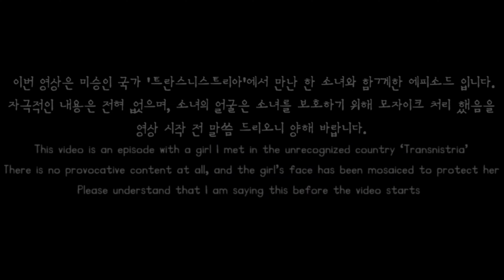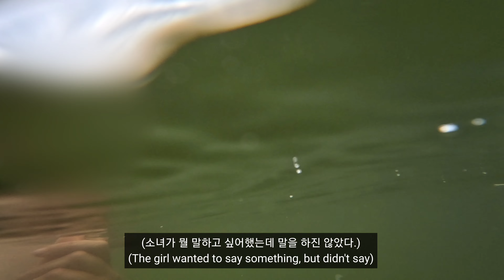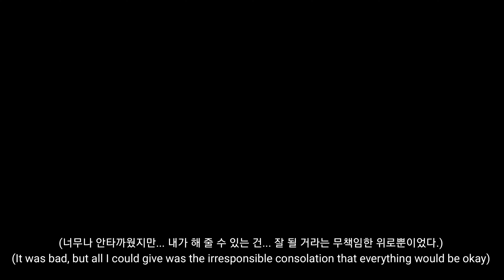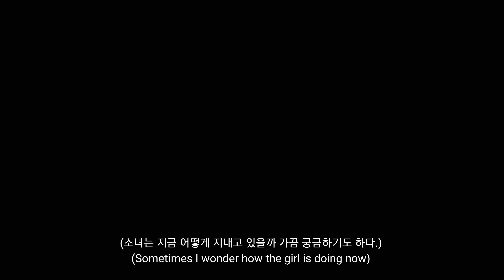👧 미승인국가의 가출 소녀와의 만남【트란스니스트리아 3】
안녕하세요.

오늘도 어김없이 돌아온 노계획입니다.

이번 영상은 미승인 국가, 트란스니스트리아 여행 중 만난 한 소녀와 놀러다닌 여행기입니다.

강에서 수영을 하려고 호스텔에서 나서는 중 친구가 물어보더군요. 같이 가도 되냐고.
 어딜 가는데 제 허락이 왜 필요한지는 모르겠지만 흔쾌히 수락을 했고 같이 놀러가게 되었습니다.
 목적지에 가는 길에서 이 친구는 자신의 이야기를 서툰 영어로 저세히 설명을 해줬습니다...

이 친구는 트란스니스트리아의 수도 티라스폴에 일자리를 찾기 위해 왔다고 합니다. 그런데...수중에 돈이 우리나라 돈으로 5만원 정도 밖에 없었습니다. 하하.

  일자리를 찾아 티라스폴까지 여행한 이유는 가정에서 심각한 가정폭력을 어릴적부터 당해왔다고 합니다. (그 이상의 자세한 이야기를 해줬으나 영상에는 수위가 높아 차마 담지 못한 점 양해 바랍니다.)

 여튼, 이 친구는 고향에 친구도 없고 부모님도 믿을 수 없어 의지할 사람이 필요해보였습니다. 다만, 안타깝게도 저도 한낱 여행자일 뿐이기에 이친구를 도와줄 수 있는 길이 없었습니다.

 그렇다고 현금을 이 친구한테 적선하듯 주는 건... 더욱이 아니라 판단해 그렇게 하지는 않았습니다.

 다만, 밥이나 음료 그리고 각종 사소한 것들은 제가 지불을 했습니다.

 하루동안의 짧은 만남이었지만 이 친구의 기구한 사연은 여행 중인 현재, 아직까지도 이따금 생각이 나고 걱정이 됩니다.

 썸네일 및 영상 촬영은 이 친구의 허락을 받고 진행한 점 알려드리오니 양지 바라겠습니다.

hello.

 This is NOPLAN that came back today again

 This video is a travelogue about hanging out with a girl I met while traveling in Transnistria, an unrecognized country

 She asked me this as I was leaving the hostel to go swimming in the river.  'Can I go with you?'
 I don't know why she needed my permission to go somewhere..anyway we went out together.
 On the way to destination, she explained her story in detail

She said she came to Tiraspol, the capital of Transnistria, to look for a job. But... she only had about $35 haha.

 The reason she traveled to Tiraspol in search of work was because she suffered severe domestic violence at home since childhood.  (She told me more details than that, but please understand that I couldn't include it in the video because the level was high.)

 Anyway, she said that she have no friends in her hometown and can't  trust her parents, so it seemed like she needed someone to rely on.  However, unfortunately, Im only a traveler, so there was no way I could help her

 However, I decided that it wasn't right to give cash to this friend... so I didn't do that.

 However, I paid for food, drinks, and various other small things.

 It was a short meeting for one day, but this friend's sad story still comes to mind and worries me from time to time as I am traveling.

 I would like to inform you that the thumbnail and video recording was done with this friend's permission.